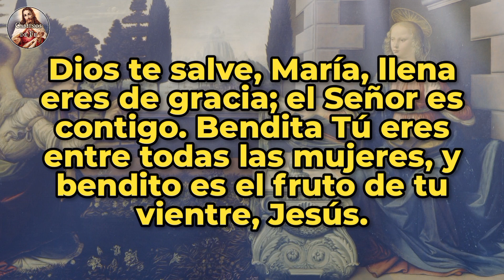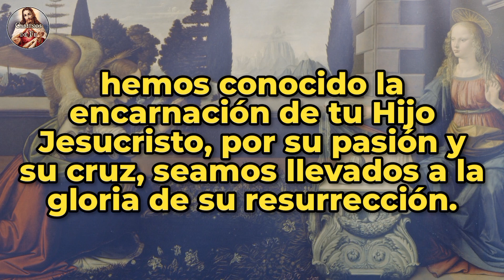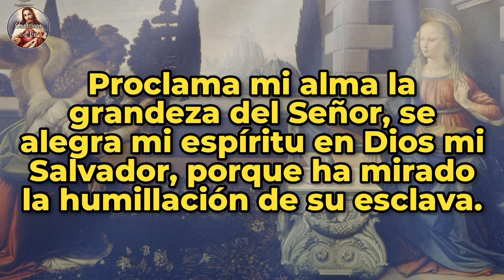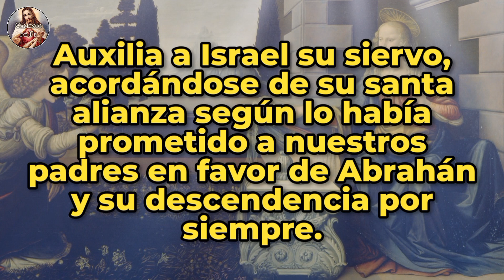ÁNGELUS DEL AMANECER | 29 de junio de 2023.